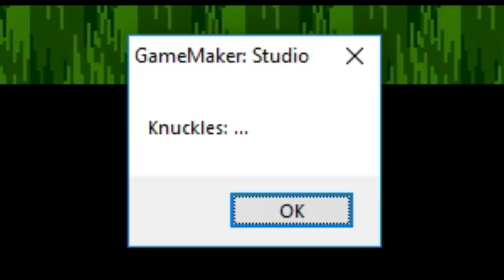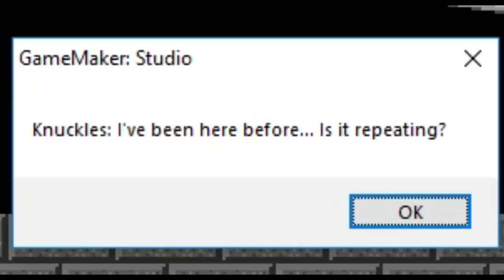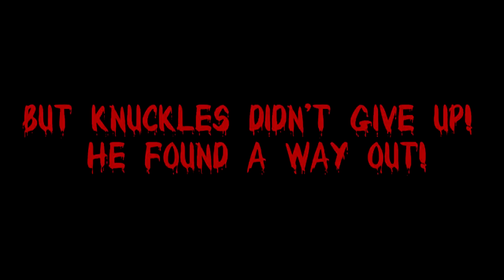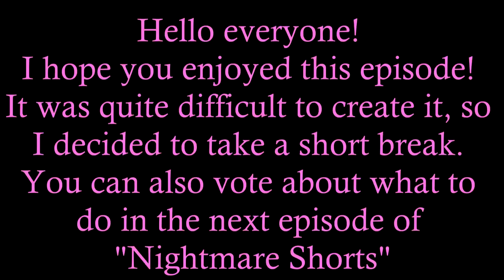Nightmare Shorts EP 3: Recall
- Intel® Core™ i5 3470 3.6 GHZ (Turbo)
- 8 GB RAM 1600 MHZ
- Geforce GTX 1050 Ti 4 GB GDDR5
- HD 1TB

Nvidia shadowplay
HandBrake

These videos will show different events describing the characters or telling different stories about them.